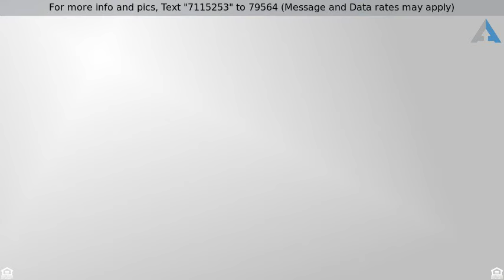Priced at $899,900 - 4325 Avalon Dr, San Diego, CA 92103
Craftsman/Bungalow, Detached - San Diego, CA

Enjoy ocean & Mission Valley views from this home's sweeping deck. Amazing price!  Enormous potential! A+ street location in N Mission Hills surrounded by very expensive homes. Rare opportunity to buy the least expensive house on the block & renovate without risk of going over the market. Secluded & prestigious location; perfect opportunity to redesign, build, or add square footage. Charming split-level Mid-Century appeal. Spacious garage.